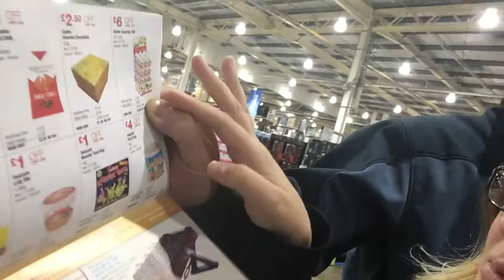GOT A NEW BOYFRIEND!! | FAMILY VLOG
**OPEN ME!**

Today join us as we went to the post office to post a package after i took a bit of a tumble in the garden :S Then we went to costco and we got to share some of the food we ate from the Costco food court. Then, me and Sky both got a new boyfriend!!